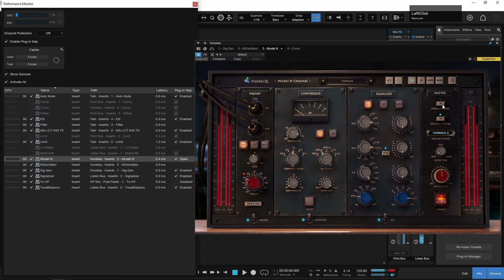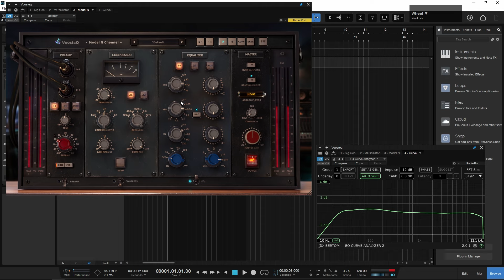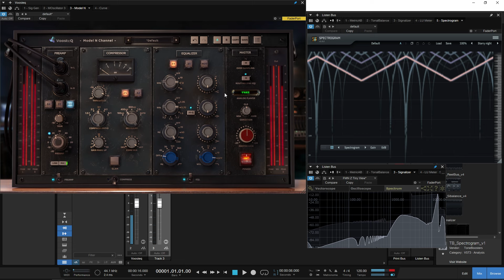Mein Senf zu Voosteq Model N Channel